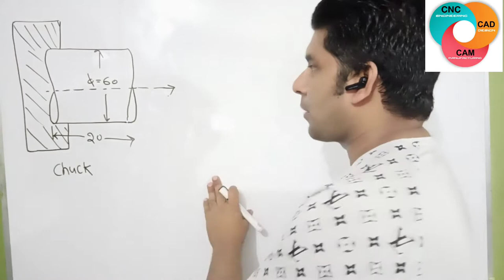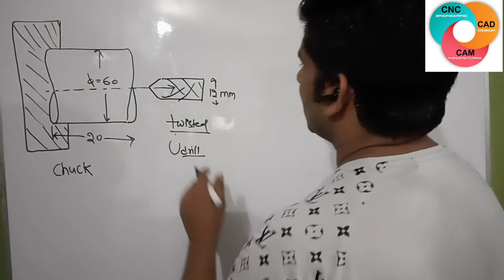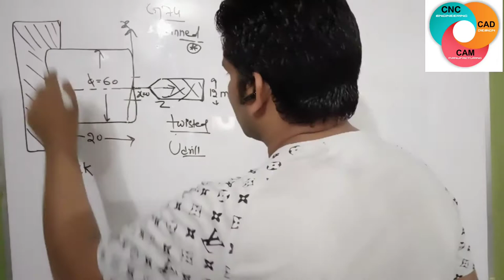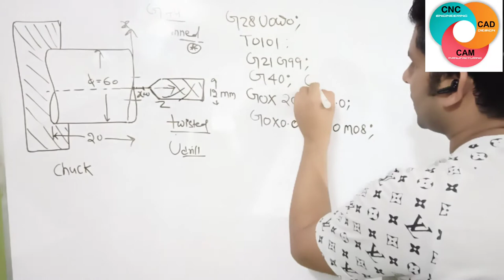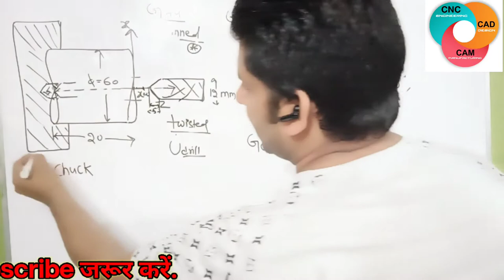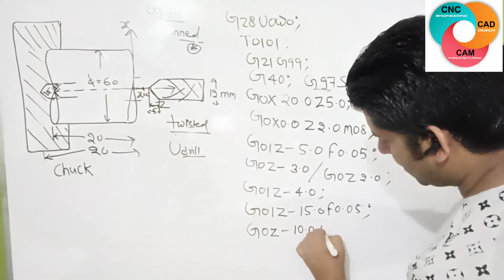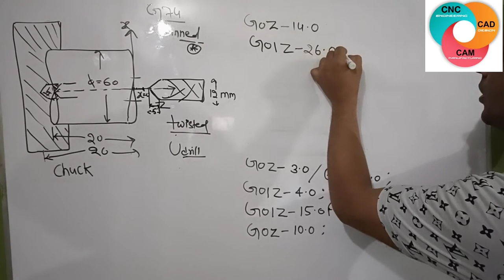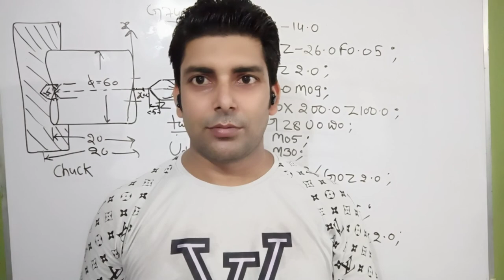CNC machine drilling Program || drilling मशीन प्रोग्रामिंग | U drill program| VMC drill program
drill Programme, # CNC drilling, @u drill, # CNC programming
In this video we will discuss about the CNC machin drill program, how to make drill program with G0 and G01,. I told you in this video very simple languages. I hope after watching this video you don't have any type of confusion.

हमने इस वीडियो में डिटेल्स मैं बताया है कि Manual cut डाल कर केसे प्रोग्राम बनाते हैं!!

drilling programming in cnc turning,how to make drill programming,how to make drill program in g00 and g01,twist drilling programming,drill program programming in hindi,drill programming in english,cnc how to set rpm and feed in drill programming.